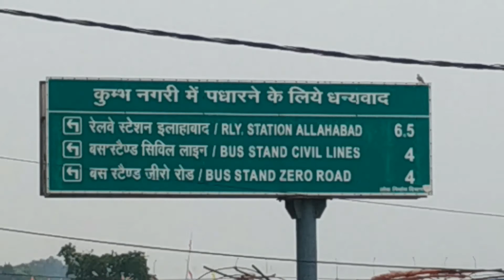प्रयागराज बड़े हनुमान जी का ऐसा नजारा पहले कभी नही देखा होगा | Amazing up live